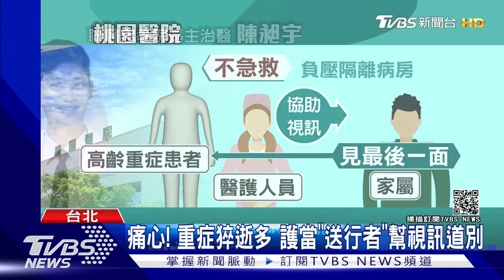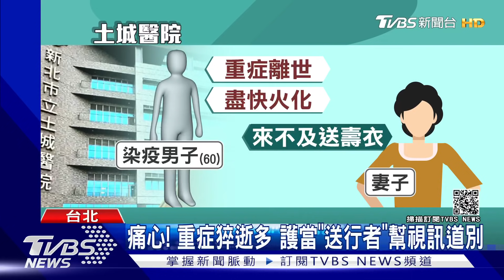痛心！重症猝逝多 護當"送行者"幫視訊道別｜TVBS新聞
這波疫情來得兇猛，重症死亡人數越來越多, 有醫師就分享，很多人都來不及見到家人最後一面，只能透過護理師協助轉達，或視訊道別。甚至還有家屬自願照顧確診的長輩，沒想到自己被傳染隔離後，長輩病情就急轉直下，連最後一面都見不到。